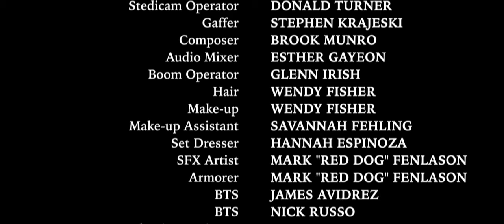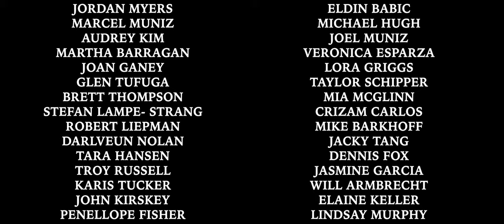GRACE - A Film by Pokey Spears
A Film by Pokey Spears

Directed by Pokey Spears

Executive Producer: Alessandra Liu
Executive Producer: Shawn Skadburg
Executive Producer: Tonja Zook

Produced by: Eddie Espinoza
Produced by: Joel Muniz

Director of Photography: Gary Long
Written by: Pokey Spears & Emerson Korum
Assistant Director: Tempest Montgomery

Edited by: Pokey Spears
Colorist: Alexandra Schwab

Composer: Brook Munro
Scoring Mixer: Michael Gossard

Sound Designer & Post Mixer: Beau Manning

CAST
Santino: Joel Muniz
Grace: Simone Link
Deb: Angela Yee
Billy: Joseph Lopez
Ricky: Joe Coffey
Tony: Erwin Nunes
Sandra / Waitress: Alessandra Liu
Santino's Wife: Jasmine Garcia
Jack: Aion Boyd
Garret: Aaron Feder
Elsa: Savannah Fehling
Mulan: Bianca Grava
Maya: Valeria Camero

Second AD: Ricky Barber
2nd Second AD: Bianca Grava

First AC: Jordan Pollak
Stedicam Op: Donald Turner

Gaffer: Stephen Krajeski

Audio Mixer: Esther Gayeon
Boom Operator: Glenn Irish

Makeup & Hair: Wendy Fisher
Makeup & Hair: Savannah Fehling

Set Dresser: Hannah Espinoza

Sfx Artist & Armorer: Mark "Red Dog" Fenlason

Production Assistant: Nick Russo
Production Assistant: Kirk Duval

BTS: James Avidrez, Nick Russo, Nic Martine

MUSICIANS
Clairnet, Flute: Samuel Da Silva
Mandolin, Trumpet: Paul Fisher
Flugelhorn, Trumpet: Jon-Paul Frappier
Double Bass: Bruno Migliari
Guitar, Harmonica, Percussion: Brook Munro
Violin: Ayran Nicodemo
Cello: Joe Zeitlin

Graphic Designer: Alan Littrell
Titles and End Credits: Nikhil Newse

MUSIC
"Are you Angry"
Written by James Espinoza, Alan Flores, & William Garcia
Performed by THEE MIDNITERS
Published by BMG BUMBLEBEE (BMI)
Obo Tormid Music (BMI)
Licensed by BMG RIGHTS MANAGMENT (US) LLC

"SON OF A BITCH"
Written by Vincent Neil Emerson
Performed by Vincent Neil Emerson
Licensed by LA HONDA RECORDS